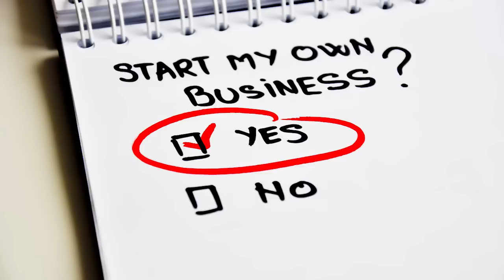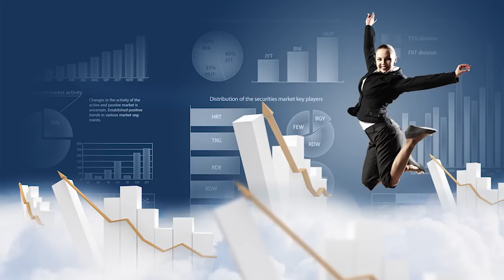விருச்சிகம் 2023 புத்தாண்டு பலன் - 97 ஆண்டுக்கு பிறகு ராஜயோகம் | Viruchigam 2023 New Year Palan